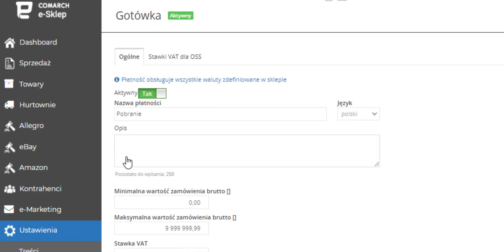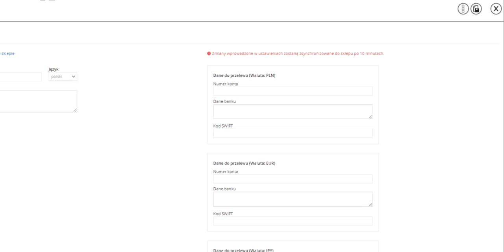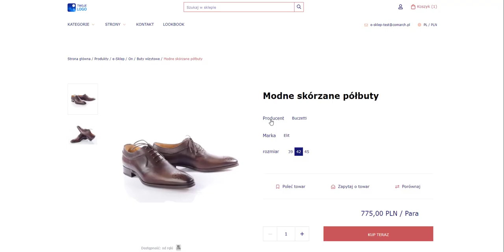Comarch e-Sklep - Formy płatności – jak je skonfigurować?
Na filmie prezentujemy w jaki sposób możesz dodawać i konfigurować sposoby płatności w Twoim e-Sklepie. Dzięki temu klienci będą mogli dokonać płatności w wygodny sposób.

📖 Więcej informacji na temat form płatności i ich konfiguracji w e-Sklepie znajduje się w naszym Centrum Pomocy: